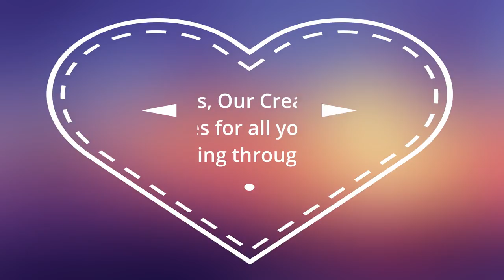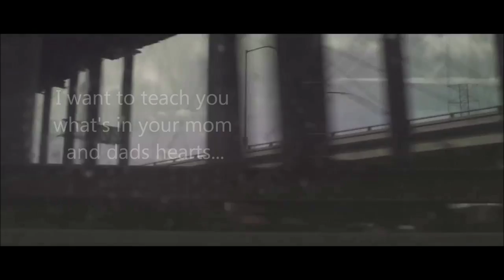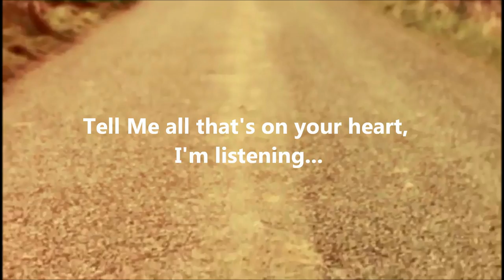I was a child of Divorce. You ARE Loved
Are you dealing with inner turmoil because of trauma of divorce? I put together this music video from a child's perspective (my own actually, this is what happened to me as a lil girl) with the purpose to comfort and encourage both children and adults who have been affected by their parents divorce.  If you are dealing with childhood trauma, or have been affected by divorce or parental alienation, Your Creator cares for your heart and desires to explain things to you to help heal your heart if you will ask him for counsel.

(I do not own copyrights to the video clips and song used in this video, this is for non-profit use, no infringement intended, only intending to heal hearts with this beautiful song and video clips =)

Video Credits
Music Artist: Josh Groban "You are Loved"
Video Clips: The Lumineers

Video Created with Movavi Video Suite